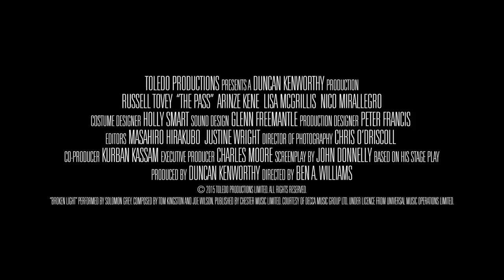The Pass 2016 Official Trailer